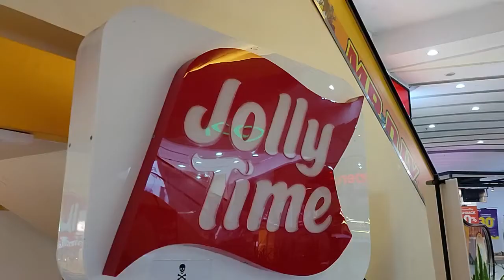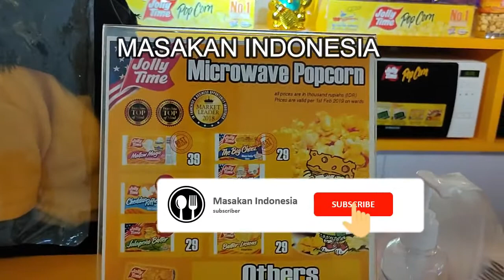Cara Masak PopCorn dari USA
Kami menyajikan video makanan enak khas dari berbagai daerah yang memiliki kuliner ajib. bisa berupa jajanan pasar jajanan kekinian jajanan anak sekolah sd jajanan hits jajanan makanan atau minuman viral dan juga makanan minuman kekinian dan enak.

Jolly Time adalah brand Pop Corn asal Amerika. Di negeri asalnya itu, Jolly Time, produk dari American Pop Corn Company sudah ada sejak 1914 dengan pabriknya yang berlokasi di Sioux City, Iowa, Amerika Serikat. Di Indonesia jolly Time adalah sebuah brand popcorn yang mempunyai konsep yang different serta modern. Konsep yang dikembangkan adalah adalah fun and family. Dan hebatnya lagi, varian rasa yang dimiliki Jolly Time sangat banyak mengikuti selera konsumen yang terus berkembang. Varian rasa yang dimiliki seperti ada rasa keju cheddar, rasa marshmallow, rasa karamel apple, rasa movie theater butter, sassy salsa yang pedas, asin manis vanilla dan masih banyak lagi. Jika kita membeli popcorn jolly rasa caramel dua box seharga Rp. 70.000 kita akan mendapatkan bonus satu popcorn yang masih mentah tapi siap untuk di masak dan terdiri dari berbagai macam rasa, ada keju, asin, manis dll, tapi jangan sampai salah dalam memasak popcorn bonus yang masih di bungkus rapih, mau tau caranya masaknya yuk liat videonya.